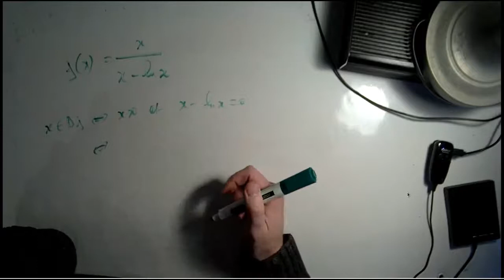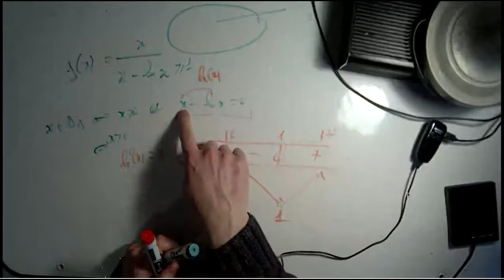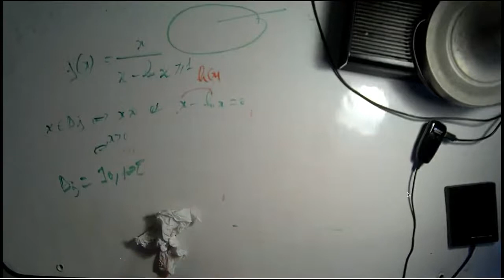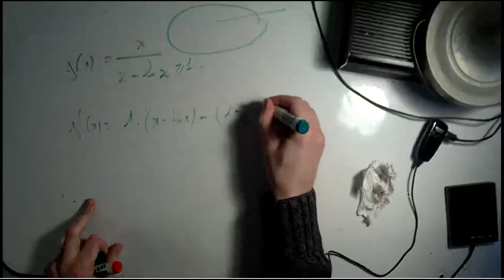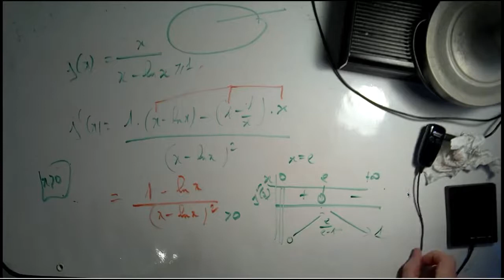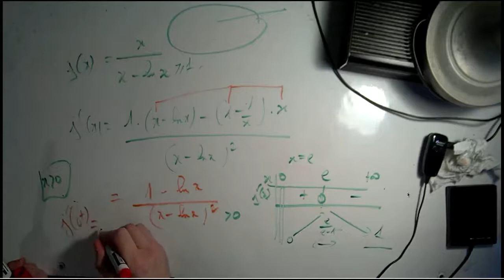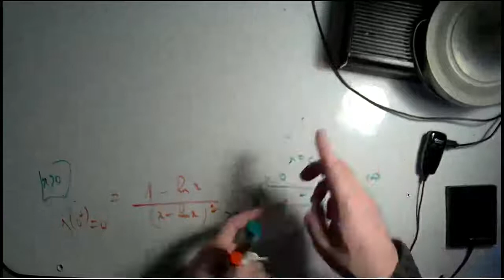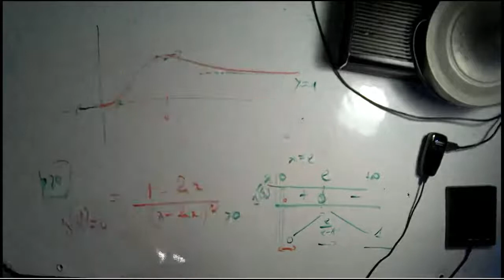11 Etude globale. Exo 5.d